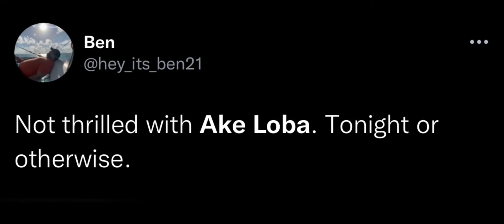“Akè Loba is terrible”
It is Akè Loba time.